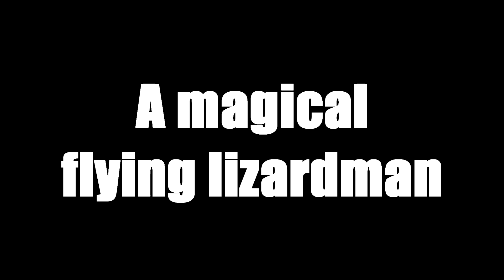Skyrim part 31: House preparation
We help out a friend, clean out bilegulch mine, meet a very strange thief, and finally get the deed to Lakeview Manor!